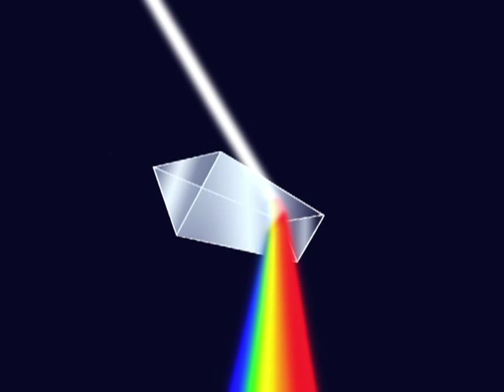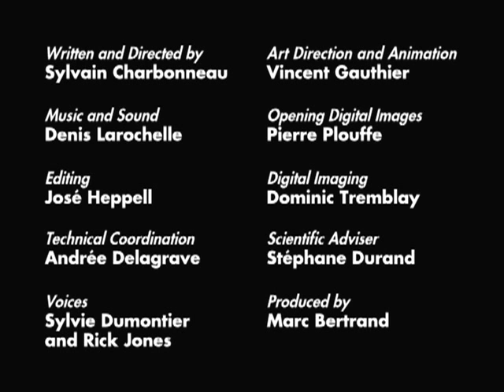Science Please! : Why Is the Sky Blue?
Why isn't it green, yellow or striped? For ages 5 - 8.